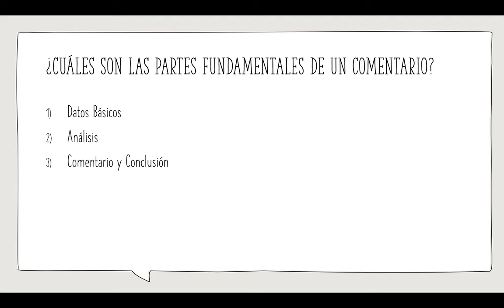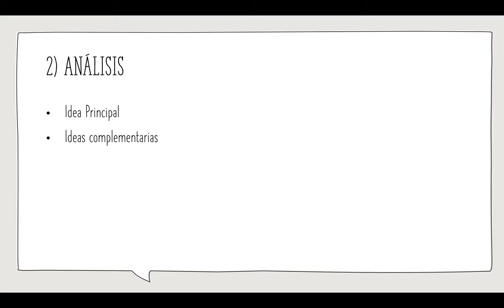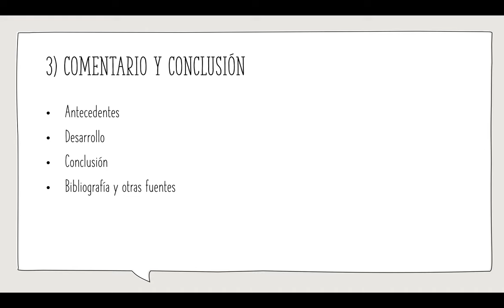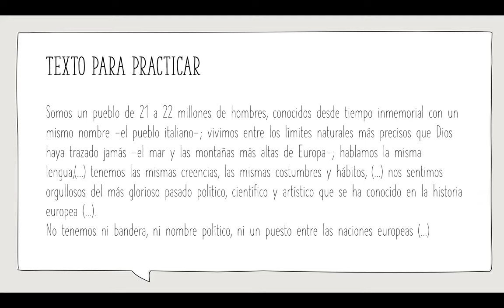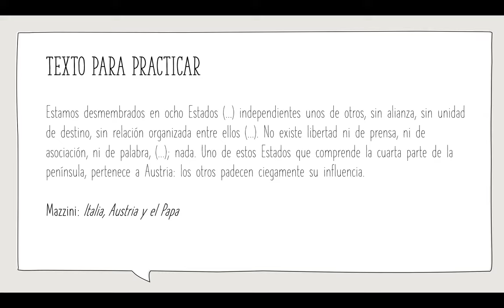Guía para realizar un comentario de texto histórico